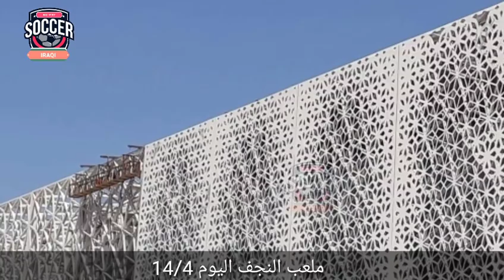ملعب النجف ١٤/٤